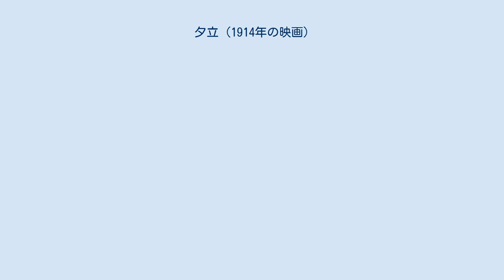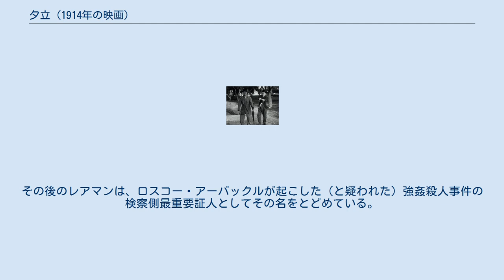夕立 (1914年の映画)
メディアを再生する Between Showers 『夕立』(Between Showers) は、1914年公開の短編サイレント映画。
キーストン社による製作で、監督はヘンリー・レアマン。
1971年に映画研究家ウノ・アスプランドが制定したチャールズ・チャップリンのフィルモグラフィーの整理システムに基づけば、チャップリンの映画出演4作目にあたる。
 チャーリーとスターリングの女たらしは、泥だらけの通りを渡る娘（クリフトン）をものにしようと企んでいた。
スターリングは娘が通りを横断するのを見て、女友達（ランプ）を口説いていた警官（コンクリン）から失敬した傘を提供して何かといいようにあしらおうと考える。
一方、チャーリーも同様に娘を助けようと考えた。
水たまりの上に敷く渡し板を見つけてきたスターリングが戻ってみると、その娘がいないことに憤慨し、傘を返してもらうよう要求したが、娘は求めを拒否した。
やがて、その場にチャーリーがやってきて、傘は娘からチャーリーの手に。
スターリングは傘を奪い返すために警官を連れてきたが、その警官は傘の持ち主。
スターリングは警官に連行され、チャーリーはその光景をからかいのまなざしで見送った。
 「キーストン映画のなかでも最高にめまぐるしく、最高に荒っぽく、最高に不可解な作品」、チャップリンの伝記を著した映画史家のデイヴィッド・ロビンソンは『夕立』について、以上のように評している。
作品での演技そのものにしてもロビンソンは、チャップリンはおおむねキーストン調の演技をしてはいるものの、ところどころでキーストン調ではないギャグを見せていると指摘する。
ロビンソンはさらに『夕立』は「コンメディア・デッラルテに近い」作品とも論じ、「キーストン映画」の一つとして『夕立』を見ればみるほど、そこに「キーストン映画」とは違う相貌を見て取ることができる。
ロビンソンはそう結論付けている。
 なお、チャップリンは映画デビュー作『成功争ひ』からスターリングが監督を務めた『泥棒を捕まえる人』を除く4作品でレアマンのメガホンのもとで演技をしたが、『成功争ひ』の時点で自分のギャグがレアマンに台無しにされたと思っていたチャップリンとレアマンとの相性は、少なくともマック・セネットの目からして「実りの少ない」ものに映ったようであり、レアマンとのコンビはこの『夕立』で終わることとなった。
その後のレアマンは、ロスコー・アーバックルが起こした（と疑われた）強姦殺人事件の検察側最重要証人としてその名をとどめている。
 ^ 1914年製作、2010年発見の『泥棒を捕まえる人』を除く。